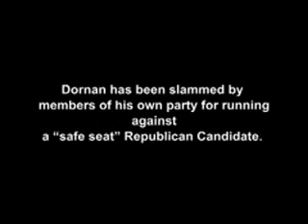The Essential Dornan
Gardern Grove, CA
February 2004